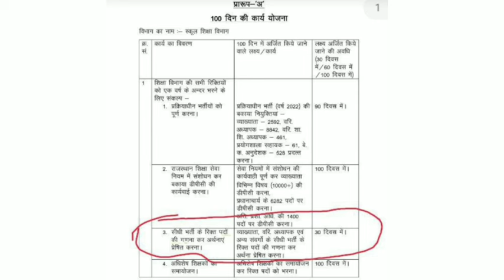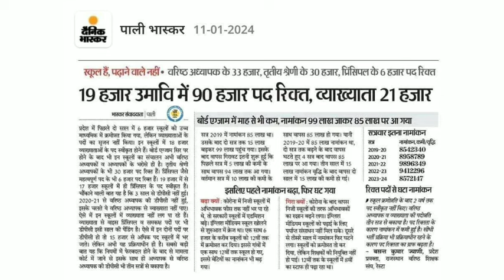लेटेस्ट अपडेट - 1st grade vacancy 2024 / 2nd grade vacancy 2024 / Reet mains 2024 / chahar sir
नई शिक्षक भर्ती 2024 1st grade vacancy 2024  / 2nd grade vacancy 2024  / Reet mains 2024 / chahar sir